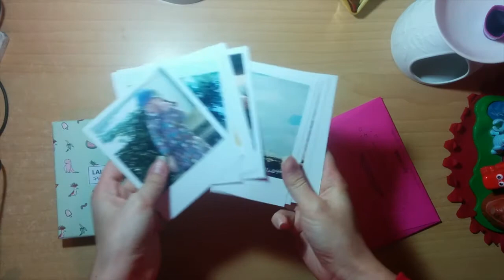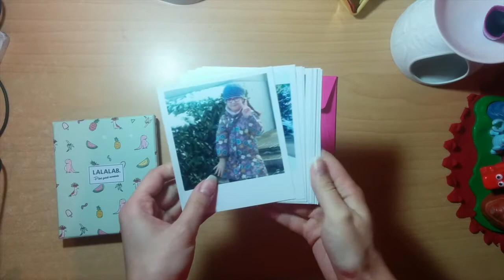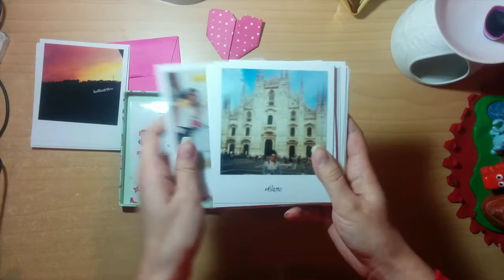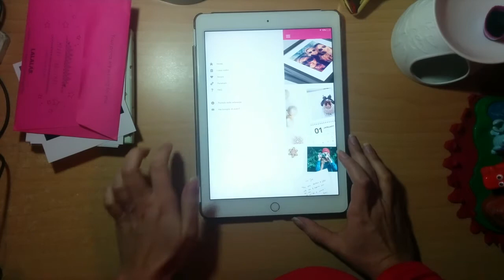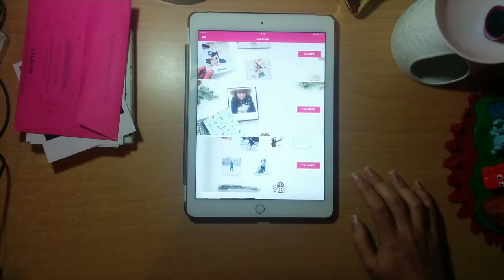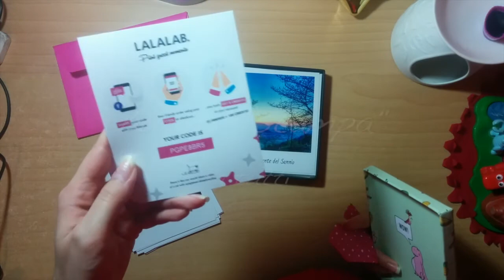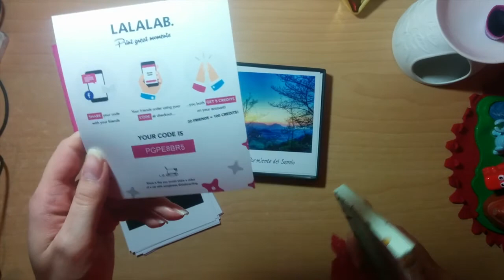Review #3 | App Lalalab | Riscopriamo la bellezza di stampare le foto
Ciao ragazzi e ragazze,
ritorno con un nuovo video review. Questa volta parliamo di applicazioni e di foto. Ho provato l'applicazione "Lalalab" per stampare delle fotografie e sono rimasta soddisfatta.

PGPE8BR5 ( da inserire cliccando sul link "sconto/codice referente" della pagina in cui vi comparirà il resoconto dell'ordine)

Inoltre, anche voi, potete accumulare crediti tutte le volte che qualche amico o conoscente, usa il vostro codice referente, che vi viene assegnato. Più condividete, più accumulerete e potrete richiedere i vostri prodotti gratis o scontati a seconda del costo.
Per qualsiasi informazione, lasciatemi un messaggio.

P.S. Non sono stata assolutamente pagata dall'azienda in questione, nè ho ricevuto prodotti da recensire, ho semplicemente accumulato crediti, grazie a delle persone che hanno usato il mio codice ^^

Un bacio e buona visione.

Lalla